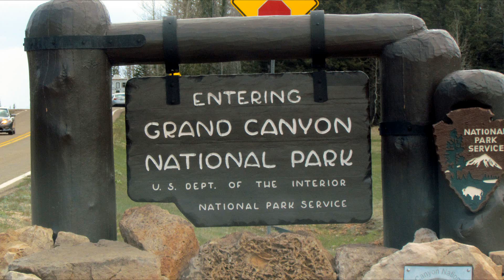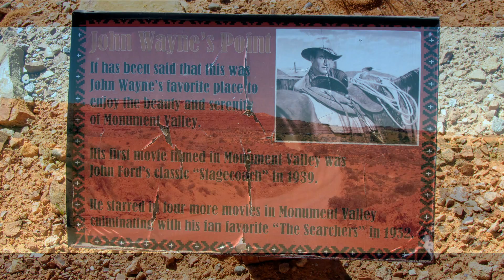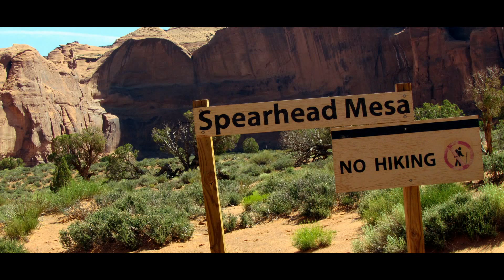Monument Valley Short Video